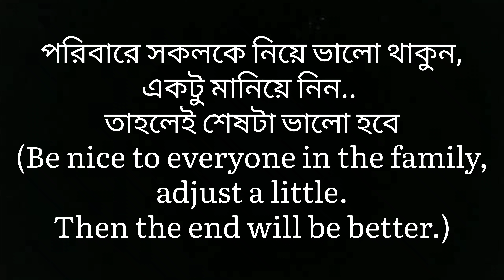family entertainment video , familyentertainmentvideonew familydramavideos , বেহায়া , Ekannoborti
We are presenting a familystory , familyentertainmentvideo with the বেহায়া from Ekannoborti . This familyentertainmentvideonew which represents # parensaregod and the fact that we all need to careyourparents . Now a days our nuclear family forgot our parents , head of our family, but alas we are forgetting their love and affection towards them , # daughterinlawagainstmotherinlaw and parentsafterson'smarriage these are the two reasons why we are loosing our parents.

ছোট ছোট হাসি, অভিমান, দুঃখ, কষ্ট দিয়ে সাজানো থাকে পরিবার। আর সেই পরিবারের গল্প দিয়েই বানানো এটি। সমস্ত অনুভূতি যেমন এক সুতোয় গেঁথে একটা পরিবারকে একসঙ্গে বেঁধে রাখে, তেমনই হাজারো অনুভূতি মিশিয়েই বানানো হয়েছে এই ভিডিও

Please give some love those who have protected you when you stumbled , did a wrong  and were not in an ethical way. So, please be with them, protect them. Wish you all have a good life.

Share your love in the comment section.

Special thanks to Mr. Biplob Das.